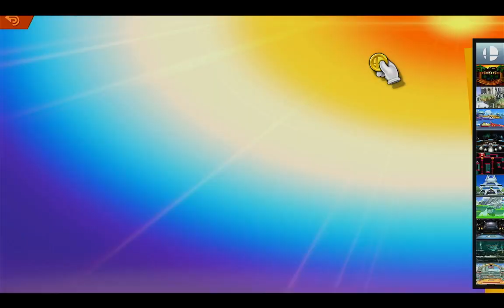Smashpros 13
Enjoy! Have a good day!